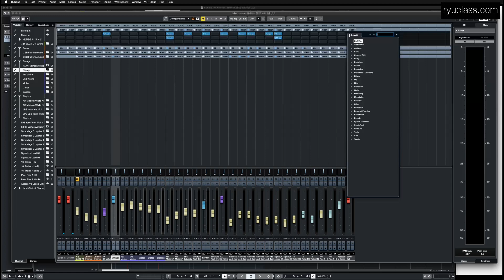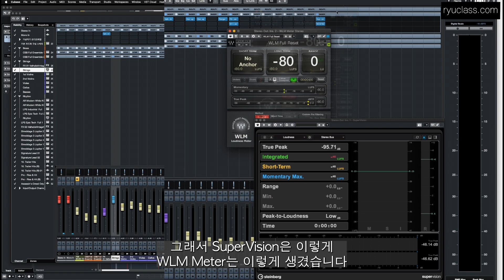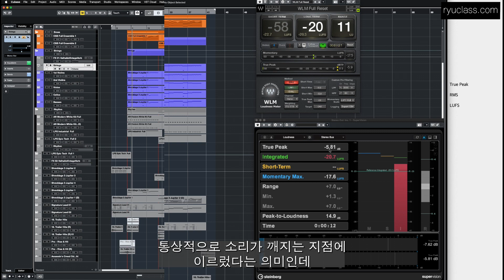내 음악의 다양한 수치들을 한번에 보여주는 Super Vision 혹은 WLM Meter을 잘 활용해보세요ㅣ류클래스 ryuclass 오케스트레이션, 영화음악작곡, 게임음악작곡